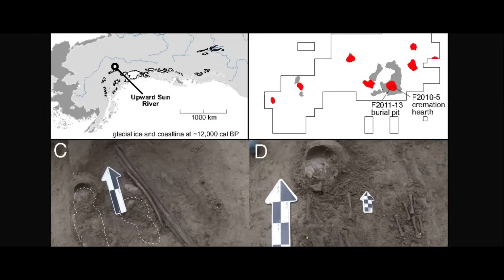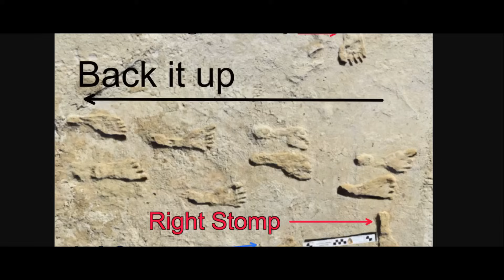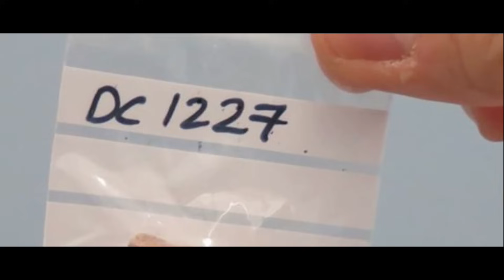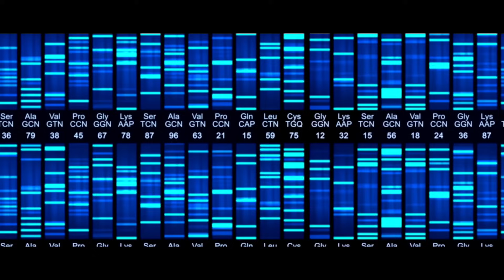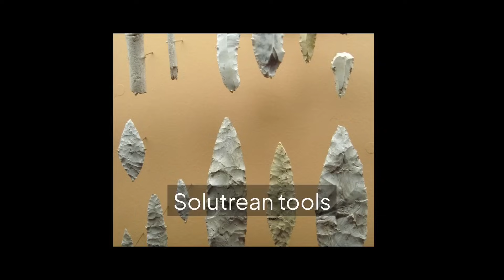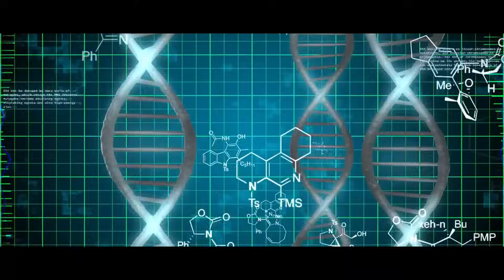How This Strange DNA can Rewrite Who Discovered America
Recent DNA breakthroughs have completely rewritten the story of who discovered America, revealing that America wasn't discovered once, but repeatedly over 20,000 years by multiple groups whose genetic fingerprints still exist today.

In this video, we dive deep into the hidden genetic history of the Americas, exploring incredible discoveries that most history books completely ignore:

🧬 Ancient DNA Mysteries:

  The 11,500 year old infant from Alaska that revealed an entirely unknown population
  Footprints at White Sands National Park that pushed back human presence by thousands of years
  Mysterious extinct human species DNA found in modern Native Americans

🌍   Epic Migration Stories:

  How ancient people spent thousands of years in Beringia before entering the Americas
  The Pacific coastal route that brought seafaring peoples to island settlements
  Multiple waves of migration that created the most complex genetic mixing in human history

🔬   Groundbreaking Archaeological Sites:

  Monte Verde in Chile with its 14,500 year old tools and medicine
  Paisley Caves in Oregon with ancient DNA preserved in 14,300 year old remains
  White Sands footprints showing humans walking alongside mammoths 23,000 years ago

🧭   Pre-Columbian Connections:

  Viking genetic legacy in modern Icelanders from 1000 AD encounters
  Polynesian-South American contact proven through sweet potato DNA
  The controversial Solutrean hypothesis and mysterious European genetic markers

💫   Phantom DNA Mystery:

  Unknown human species DNA found in Amazon populations
  Genetic signatures from species that vanished 300,000 years ago
  DNA that doesn't match any fossils we've ever discovered

From the frozen wilderness of Ice Age Siberia to the tropical islands of Polynesia, this genetic detective story reveals how ancient migrations, forgotten voyages, and chance encounters shaped the Americas. By the end, you'll understand how your own DNA might carry secrets from civilizations that mainstream archaeology has completely missed.

Get ready to discover the real story of who found America first - and prepare to have your mind blown by what the genetic evidence actually shows.

Timecodes
0:00 – Who Really Discovered America?
0:19 – The Genetic Revolution Begins
1:12 – The Beringia Mystery
2:30 – Ancient Beringians Unearthed
3:11 – The White Sands Footprints
3:52 – Monte Verde, Chile
4:19 – Paisley Caves and Gault Site
5:00 – The Denisovan Connection
6:05 – Hybrid Girl from Siberia, "Denny"
6:30 – Genes That Helped Humans Survive
8:10 – The Kelp Highway
8:51 – Two Great Lineages
10:09 – The Solutrean Hypothesis
11:10 – Haplogroup X2a Puzzle
12:11 – The Viking Connection
13:44 – DNA of a Native American Woman in Iceland
15:10 – Polynesians Meet South Americans
16:00 – The Sweet Potato Mystery, "Kumara"
17:29 – The Final Genetic Collision
18:10 – The Phantom DNA
19:28 – Conclusion

Thanks again.